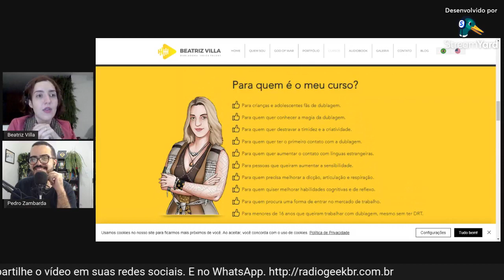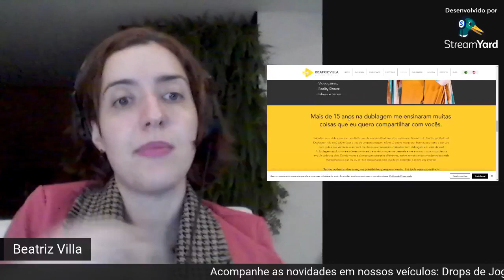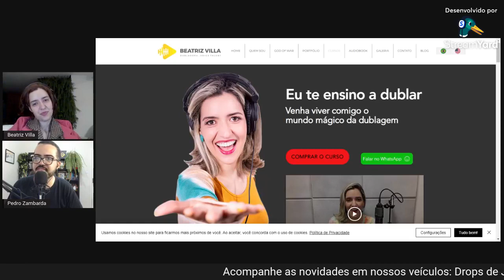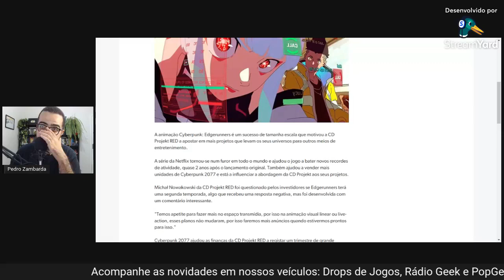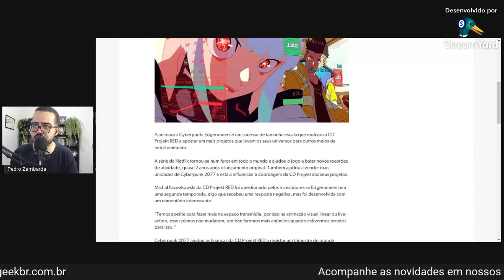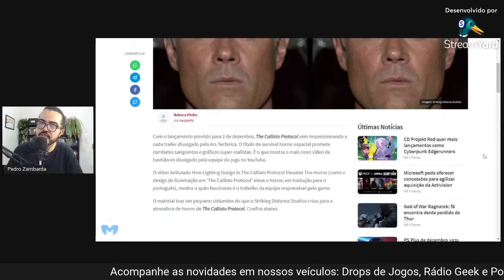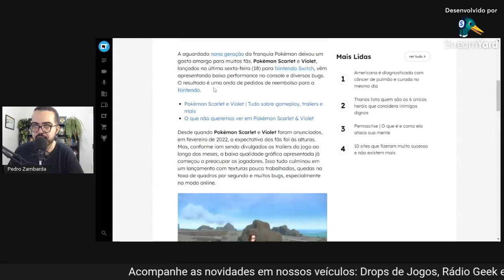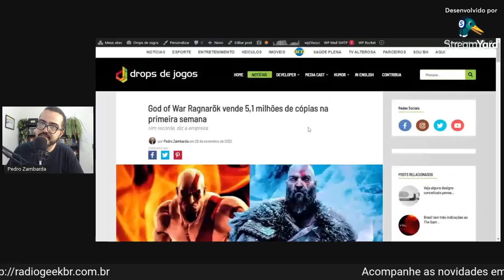Beatriz Villa fala sobre o dublar Freya em God of War Ragnarök // NewsGames 269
Entrevista com Beatriz Villa.